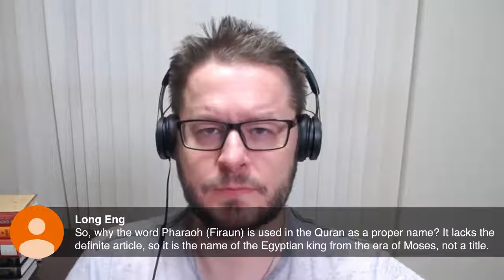Christian Prince & David Wood LIVE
When two strong soldiers of God met, humanity is naturally endowed with enormous Godly inspiration to follow in their footsteps. God bless both Christian Prince and Dr David Wood mightily for sharing a great deal of truth in just a few words.

David Sharpe Wood is an American evangelical missionary and is head of the Acts 17 Apologetics Ministry. He is a member of the Society of Christian Philosophers and the Evangelical Philosophical Society.

Wood has participated in numerous public debates with Muslims and atheists, usually in a public hall or in front of a university audience, including debates with Sunni Muslim apologist Shabir Ally. Wood was invited on several ABN shows, in inter-religious discussions against atheism and Islam, where among other things he regularly appears on the Aramaic Broadcasting Network. He has produced YouTube videos presenting his views on religion.

Wood opposed the Park51 Islamic Center, arguing that it was not meant to honor the victims' families, but instead was a symbol of Islamic victory and named Cordoba House in memory of the Islamic conquest of Spain by the Umayyad Caliphate which later formed the Caliphate of Córdoba. Wood disagreed with Pastor Terry Jones in the 2010 Qur'an-burning controversy, comparing it to the Uthman Qur'an burning.

Wood wrote a polemic regarding the work of Richard Carrier which he titled "Good 'n' Senseless Without God: A Critical Review of Richard Carrier's New Book, Sense & Goodness Without God". Richard Carrier responded to the review with an essay entitled "On the Deceptions of David Wood", in which he wrote that Wood misrepresented his arguments and that his review was full of diatribes. Wood has also written journals arguing against the views of Dan Barker.

Christian Prince is a respectable Islamic Scholar who is well-known for presenting the truth to millions of Muslims and Christians around the world. He is a native Arabic speaker who earned a degree in Islamic Law (Sharia Law) and Civil Law. He is also the author of "Qur'an And Science in Depth" and if you speak French, "Les Secrets du Prophète Arabe" and many others.

Ignorance is the major enemy of mankind, which create division and violence. He is hoping to explain to Muslims that Christians or non-believers should not be considered as an enemy, but they can be friends and live in peace together by rejecting any hateful teachings and accepting the Message of Love.

If you would like to see future Live Streams and join in the Live Chat in real time, call Christian Prince @PalTalk.

We welcome any scholars to debate us ZakirNaik ShabirAlly YasirQadhi NoumanAliKhan MuftiMenk PierreVogel MohammedHijab ImanTV FitrahDawah uai ustaz and any qualified, knowledgeable Muslim or Convert to Islam.